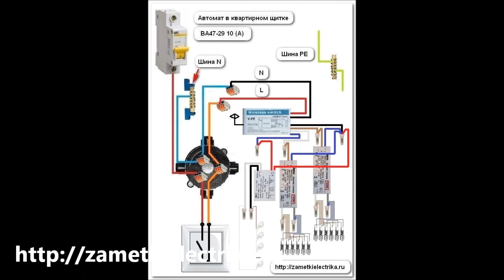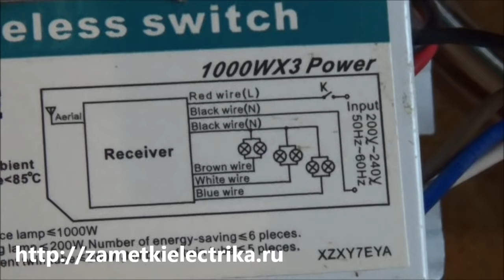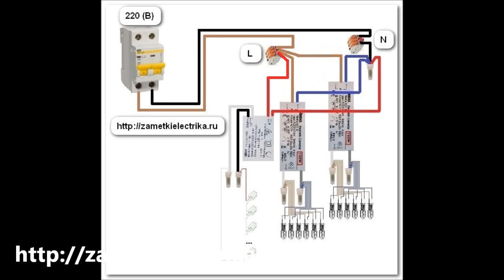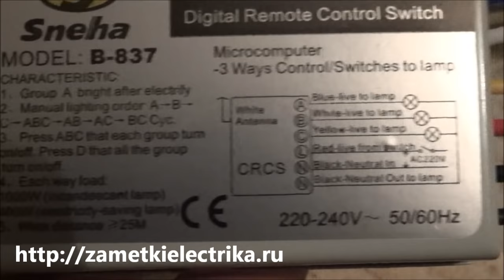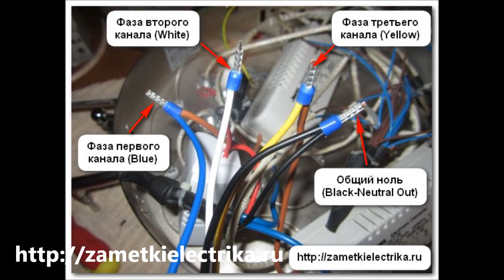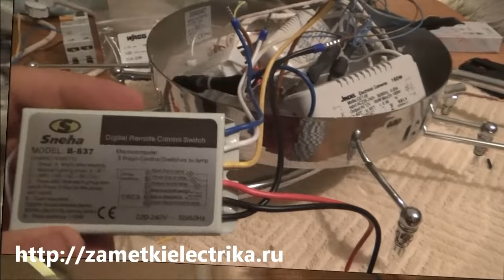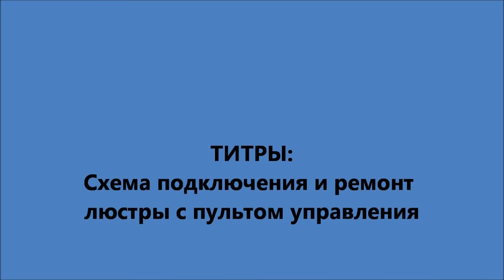Схема подключения и ремонт люстры с пультом управления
2. Трансформатор для галогенных ламп Jindel GET 220/12 (В) и мощностью 160 (Вт) и
3. LED-драйвер с выпрямленным выходным напряжением 3-3,2 (В)
5. Комплект галогенных ламп G4 12 (В) 20 (Вт)
Это видео является дополнением к статье про схему подключения и ремонт люстры с пультом управления
Обратились ко мне с проблемой - не включается радиоуправляемая люстра ни с пульта управления, ни от выключателя. В этом видео я расскажу Вам про устройство, подключение и ремонт люстры с пультом дистанционного управления.